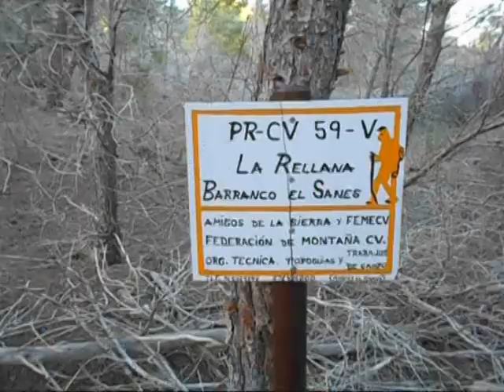Alicante Barrancos *(Barranco de Sanes) La Aparecida 17-12-2017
Bonito barranco, con 10 rápeles, parta disfrutar una buena mañana entre amigos. Con un fantástico rapel tirolina-guiado, que hará que este barranco tenga su atractivo y diversión.